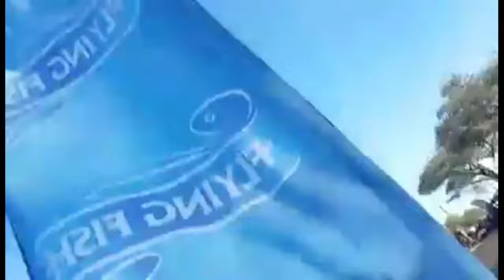WINDHOEK SPIN CITY Namibia's Best Motorsport Org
WINDHOEK SPIN CITY Namibia's Best Motorsport Org. An org determined to entertain the nation.